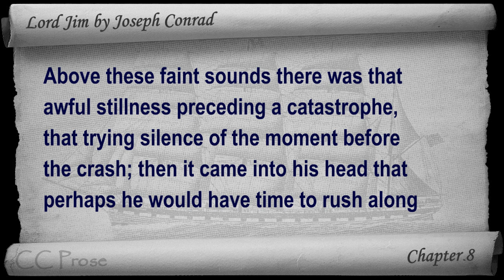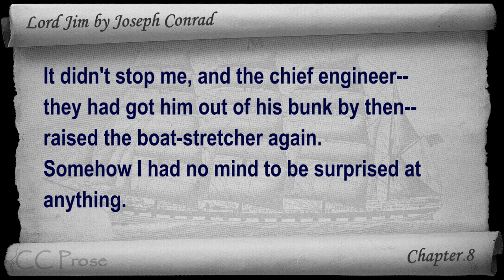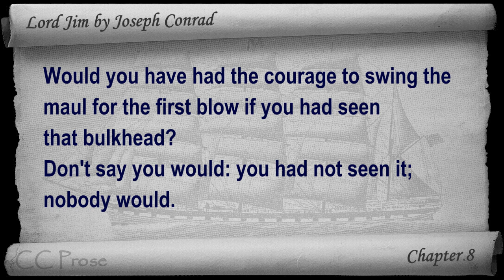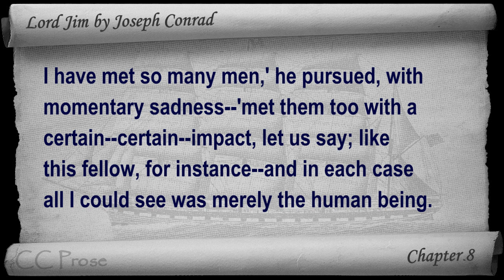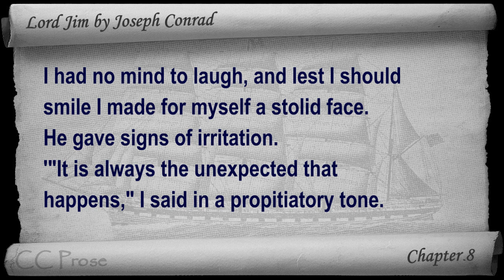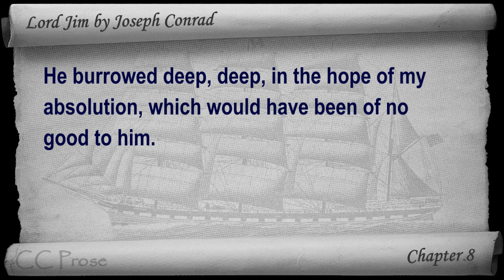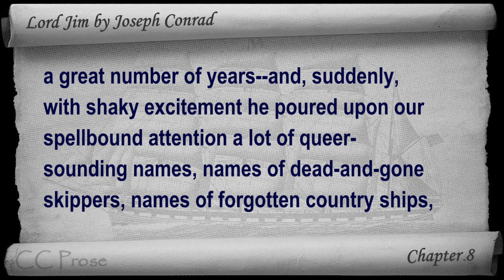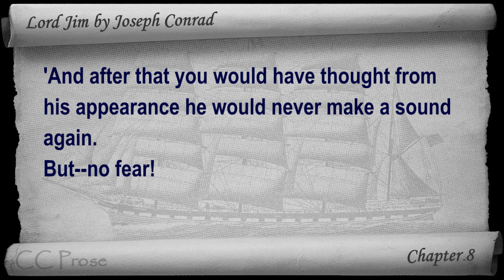Chapter 08 - Lord Jim by Joseph Conrad